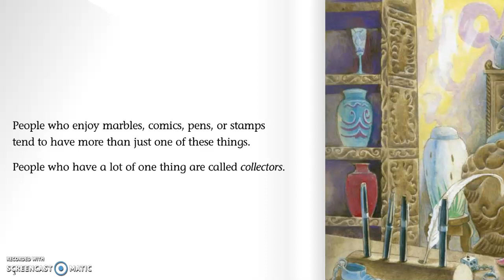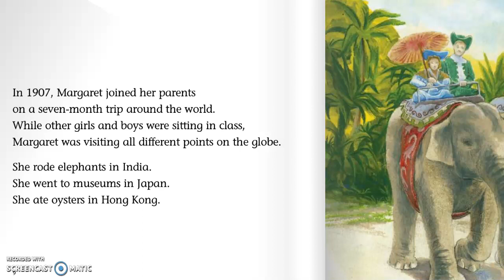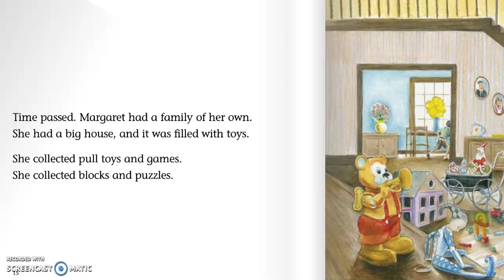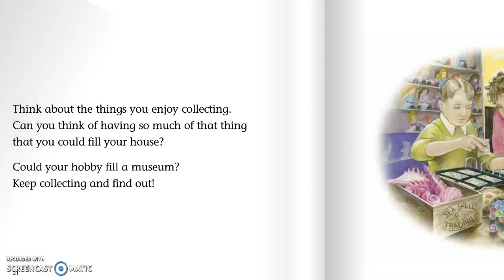Margaret Strong, Toy Collector